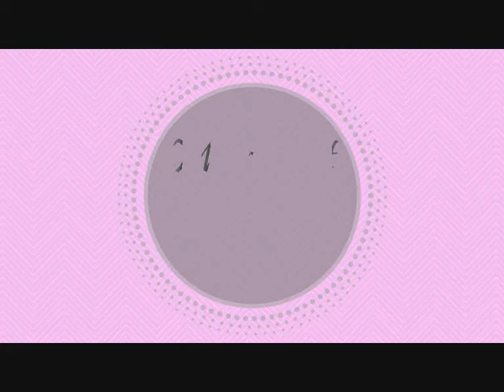No Tool Nail Art - Camouflage Nail Design Tutorial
- Hi everyone! Here is a camouflage nail art tutorial in shades of grey! This is a no tool nail art and is very easy to do. This design is also very nice with other colors such as shades of pink or of blue or the classic kaki, beige and brown!

- Ciao ragazze! Ecco una nail art camouflage nelle sfumature del grigio. E’ molto facile perché non richiede strumenti particolari. Questo disegno viene bene anche usando altri colori come il classico kaki, beige e marrone oppure sfumature di rosa o di azzurro!

Products used:
- Base coat: “Essence studio nails”
- Astra my lacque 5 free 03 (white)
- Astra my lacque 5 free 41 (clear)
- Essence “All that greys” n. 02
- Essence “All that greys” n. 03
- Sinful Color “black on black” n. 103